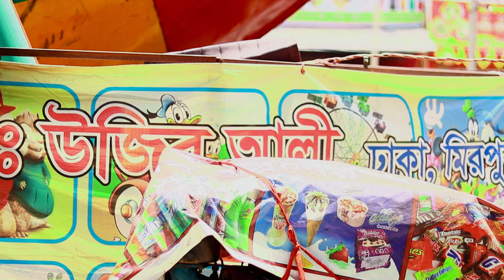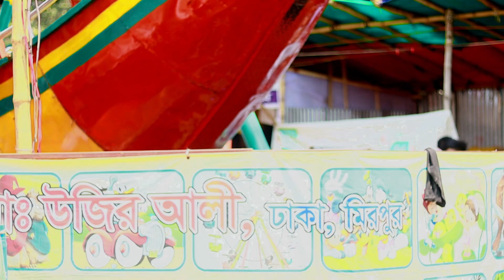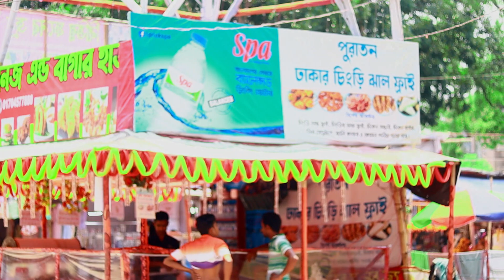পার্ক দেখলো মন ভরে যাবে || Abdur Razzak Park || Top 10 Satkhira Park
সাতক্ষীরার সবচেয়ে ভয়ংকর সু-ন্দ-র পার্ক || Abdur Razzak Park || Top 10 Satkhira Park || Shahin The Village Boy

আসসালামু আলাইকুম,
আমি মোঃ শাহীন আলম।
আমি নিয়মিত গ্রামীণ জীবন,গ্রাম্য নিদর্শন,মানুষের সুখ-দুঃখের চিত্র,ব্লগ ভিডিও আপলোড করে থাকি।

আমি সকল মানুষের কাছে দোয়াপ্রার্থী।
আপনারা অবশ্যই আমার পাশে থাকবেন।

👉Related Keywords-Related Keywords-
shahin the village boy,বাংলাদেশের সব চেয়ে ভয়ংকর পার্ক | Jamuna Future Park
বাংলাদেশের সব চেয়ে ভয়ংকর পার্ক
jamuna future park all rides,
Satkhira Razzak park ticket price 2023,
বাংলাদেশের সবচেয়ে সুন্দর 5 টি পার্ক,
top 5 park in bd,
top 5 park in bangladesh,
ঢাকার সবচেয়ে সুন্দর 5 টি পার্ক
সাতক্ষীরার সবচেয়ে সুন্দর 5 টি পার্ক,
Gafargaon Bridge and Media Park || Beautiful River
media park,
Satkhira Dighi,
Dream Holiday Park,
dream holiday park narsingdi,
dream holiday park,
ড্রিম হলিডে পার্ক ,
dream holiday park couple package,
Abdur Razzak park location,
Satkhira Park,
Satkhira Popular Park
"touring spot Near Dhaka"
"family tour"
"ড্রিম হলিডে পার্ক"
"splish splash water park"
"Dream Holiday Park Narsingdi|Full Review"
"panchdona dream holiday park